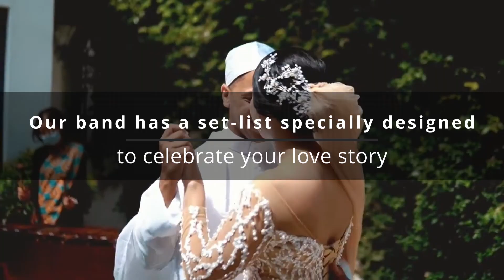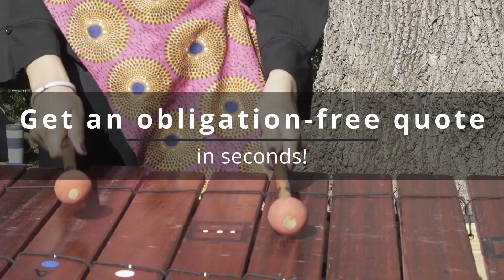Book Our Band for your Wedding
Book our Marimba Band for your Wedding Celebration!

Marimba Jam’s award-winning band has over 10 years experience performing at all sorts of events from big corporate functions, to small intimate gatherings. We have had the honour of performing for the likes of President Cyril Ramaphosa, the Western Cape Government, the Springboks, the Desmond Tutu Peace Foundation and numerous weddings.

Providing beautiful African Marimba music for your special day. Our band has a set-list specially designed to celebrate your love story. Walk down the aisle to beautiful African Marimba Music. Request your favourite song for that special moment on your wedding day! Our set-list includes South African Classics, Pop, Jazz and African Traditional songs.

Whether you’re looking for light background music during your cocktail hour or vibrant African music welcoming your guests, our Professional Marimba Band is guaranteed to leave your guests smiling and jiving!

We do Weddings, Kiddies Birthday Parties, Corporate Events, Team Building Workshops, Marimba Classes and much more!